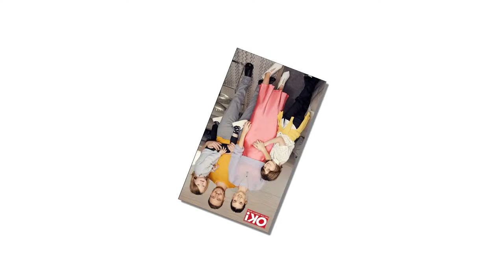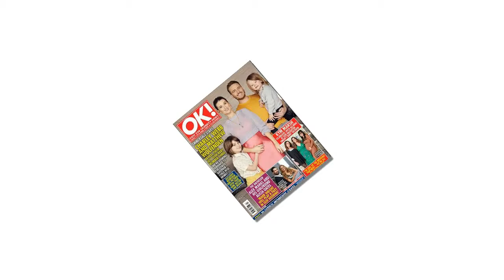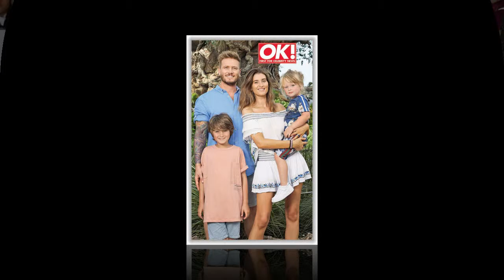Emmerdale's Charley Webb discusses 'chaos' of having a third child with Matthew Wolfenden